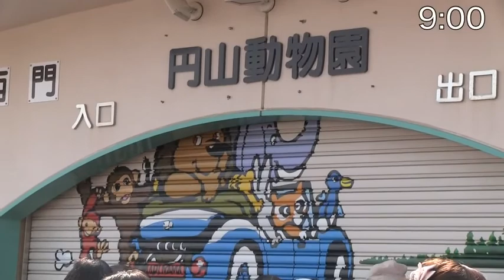Cherry tree in full bloom in zoo~GW 桜が満開の円山動物園(2015)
今年のGWは、桜の花が満開の時期と重なりました。
天気もよく、多くの方が入園していました。
この日の最高気温は、20.3℃。
日差しが強く、ジリジリと暑くなってきました。
動物たちは、暑さをしのぎながら、休んでいました。
(2015年4月29日(水・祝)撮影)
レッサーパンダ・ホッキョクグマ・アムールトラ・ライオン・
カバ・マサイキリン・ユキヒョウ・・・